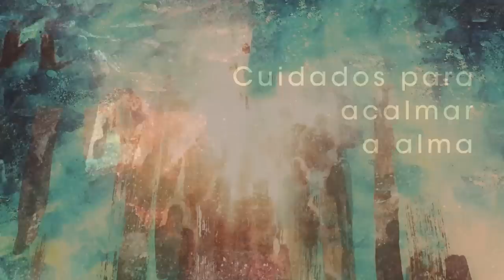Homilia Diária - Quarta-feira - Visitação de Nossa Senhora.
Fiquemos atentos as obras que o Senhor realiza em nosso favor, cantemos com a mesma alegria de Maria: O Todo Poderoso fez grandes coisas em meu favor; o seu nome é santo.